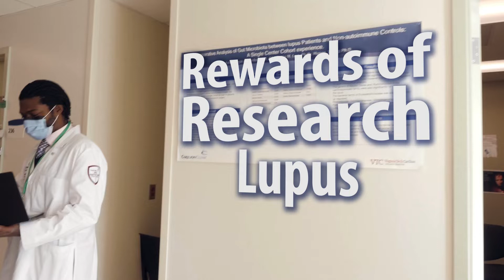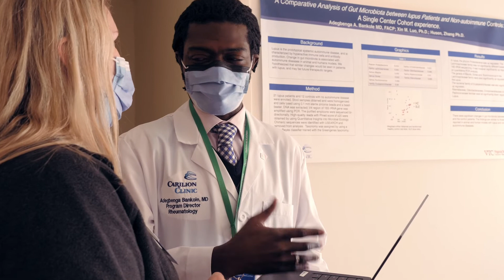Looking for Better Ways to Treat Lupus?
Dr. Adegbenga Bankole is committed to helping his patients find relief from their lupus symptoms. He believes research is a way to improve future care and can lead to improved treatment options. "There’s no specific treatment for every aspect of lupus. So, when we see a patient, having the opportunity to offer them drug trials for kidneys, or skin, or muscles -- that’s definitely beneficial to the individual patient." Dr. Bankole explained. Carilion Clinic currently offer over 120 clinical research trials in more than a dozen different clinical areas. We have studies with industry partners, exploring new treatments for heart disease, stroke, epilepsy, Crohn’s disease, depression, opioid addiction, oncology and other conditions. Learn more about all of our clinical trials